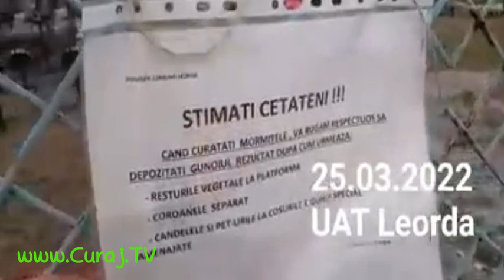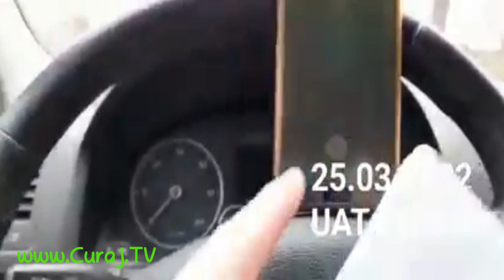Revoltat că viceprimarul i-a închis telefonul activistului - Curaj.TV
Iulian Ungureanu lucrează la Bucureşti, dar nu poate uita ce se întîmplă la baştină, la Botoşani. A observat că nişte activişti se zbat să fie gestionate corect deşeurile din cimitirul de la Leurda şi s-a gîndit să-i încurajeze cu un mesaj public.